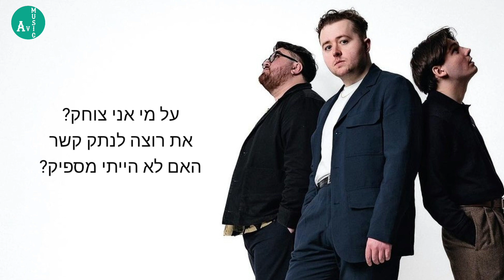Stranger - Vistas - מתורגם לעברית - (hebsub) (Hebrew)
‏השיר stranger של  Vistas  מתורגם לעברית

מקווה שתהנו🖤

מקבלת בקשות לתרגומים
אז מוזמנים לכתוב לי בתגובות שירים שאתם מעוניינים בתרגום שלהם🩶